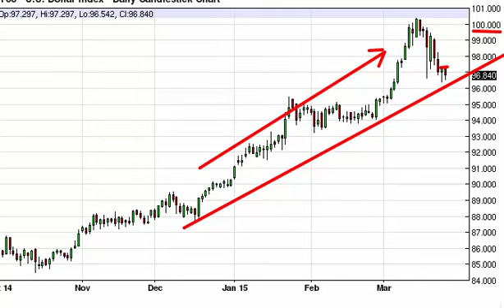US Dollar Index Technical Analysis for March 26 2015 by FXEmpire.com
- March 26 2015 index daily technical analysis for the US Dollar INDEX. Find more information about Forex and Commodities News Technical Analysis Fundamental Analysis and Brokers on FX Empire